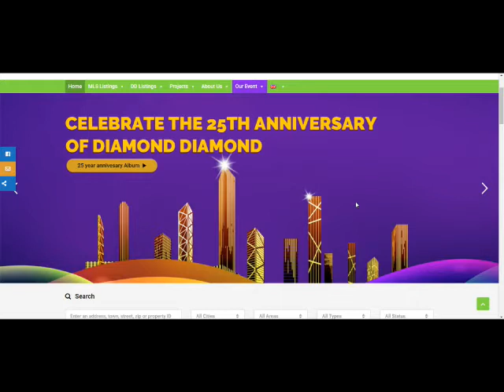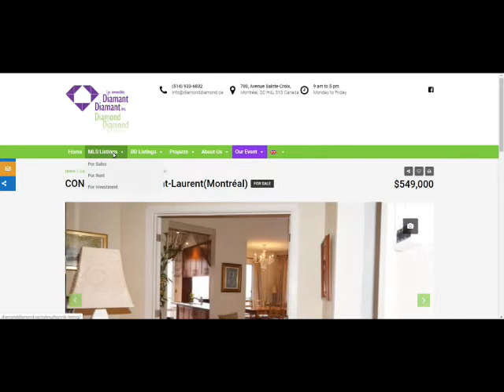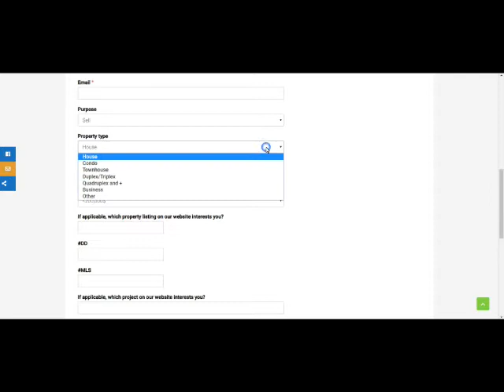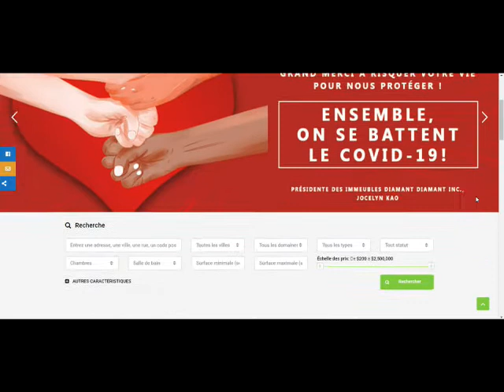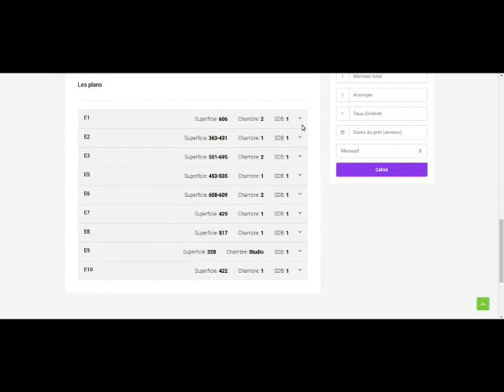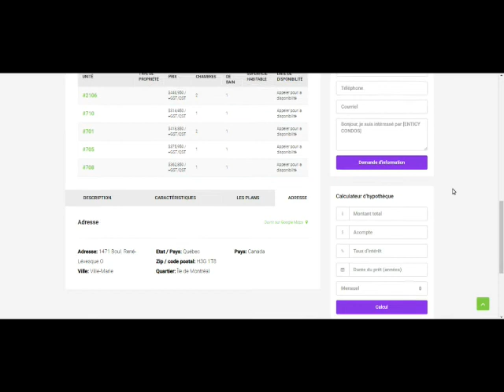Architecture et conception de sites Web-Diamond Diamond Real Estate Inc.